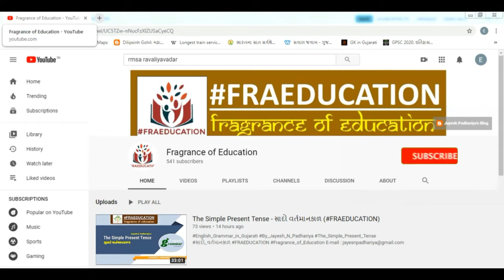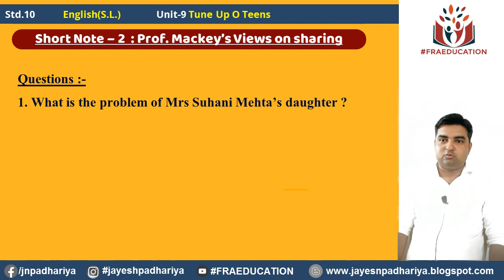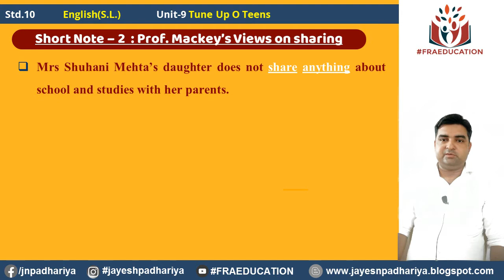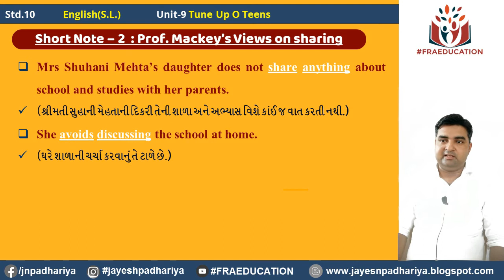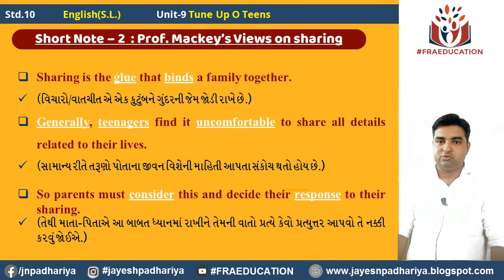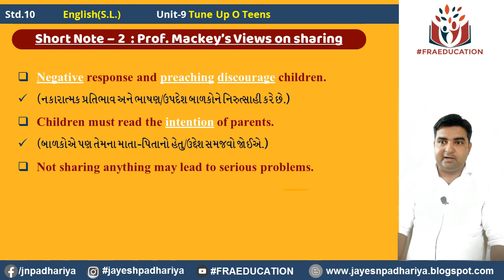Prof. Mackey's Views on Sharing (Short Note.19) Std.10 English(S.L.)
Std.10 English